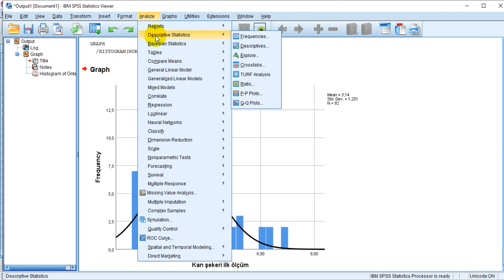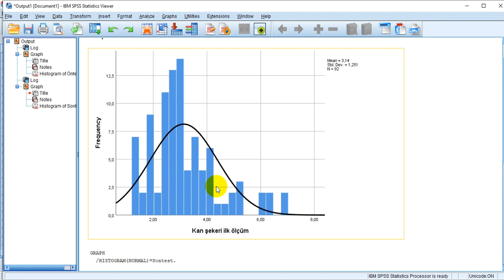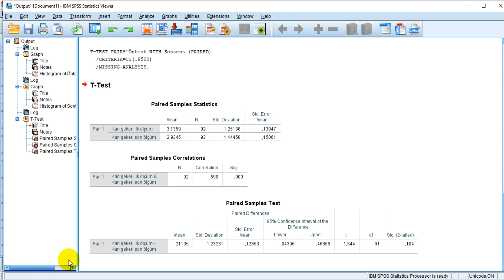#10 SPSS ile bağımlı örneklemlerde t testi (Paired sample t test)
Bu videoda numerik olan bağımlı ölçümlerde t testinin demonstrasyonu yapılmıştır.